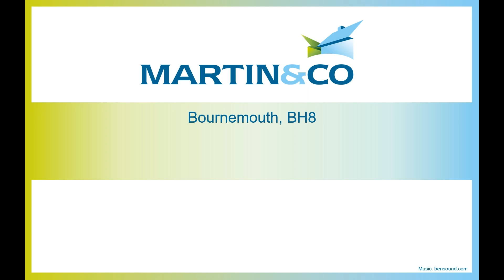FOR SALE 4 Bed Apartment, Parking, Garden, in Bournemouth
SUPERB VALUE for this immaculate FOUR BEDROOM APARTMENT on ground floor, MODERNISED THROUGHOUT, ideally located in PREMIER SCHOOL CATCHMENT area of Charminster - Bournemouth featuring BESPOKE FITTED KITCHEN, ample storage, PRIVATE REAR & FRONT GARDEN, storage shed TWO allocated PARKING SPACES. LONG LEASE +161 years. IDEAL FAMILY HOME. INTERESTED?